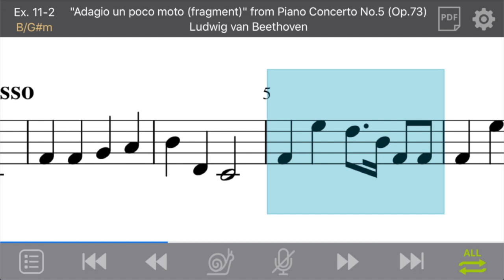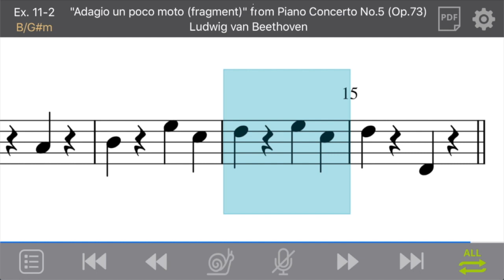Ex. 11-2: "Adagio un poco moto" from Piano Concerto No.5 by Ludwig van Beethoven (Treble/Fixed-do)